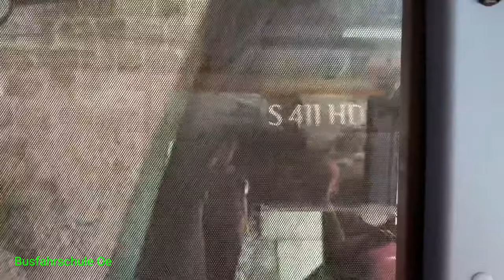Gefährliche Fahrt an der Amalfiküste Süd Italien 🇮🇹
Hallo Leute ich habe eine gefährliche Strasse in Süd Italien auf You Tube endeckt und habe es für euch Komentiert .
das Orginal findet ihr hier.

MEIN EQUIPMENT

Für den Bus Navigationsysteme mit höhen angabe.
►Tom Tom Bus Navi
►7 Zoll Navi

Alles was ein Busfahrer braucht gibt es hier.
►Fahrschul Bücher

►Busfahrer Tasche

►Busfahrer Krawatte
►Busfahrer Hemd Blau
►Busfahrer Hemd weiß

wenn ihr Fan Artikel haben wollt besucht auch mein Online Shop.